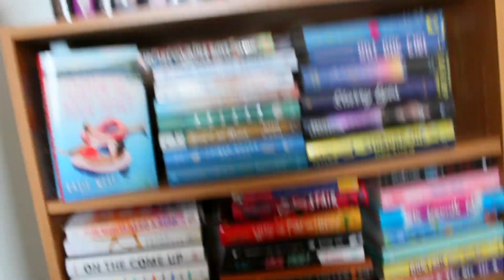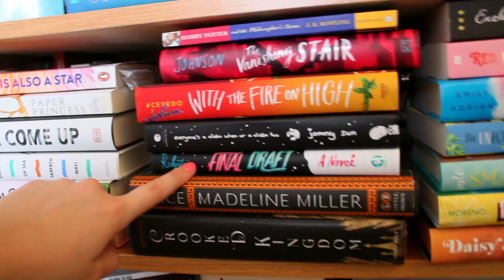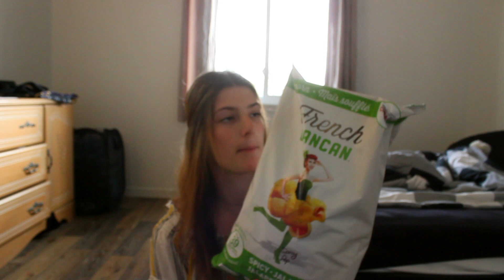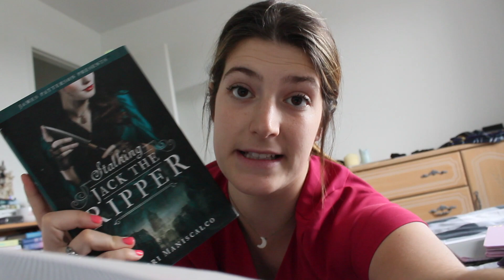Weekend Reading Vlog, Re-Reading My Fav+ Sarah Dessen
my name is Meaghan, also known as meag. I am 22 years old, I am Canadian and my fav books are the YA contemporary romances, the cheesier the better.

this video is my weekend reading vlog for the week of May 17th-19th! In this vlog, I re-read a fav (stalking jack the ripper), read my first Sarah Dessen book, work and talk about life!
 if you enjoyed this, feel free to give me some love.